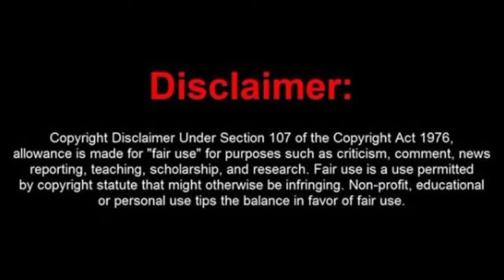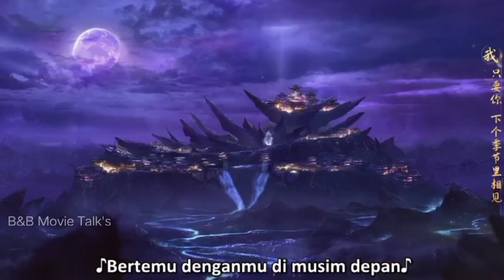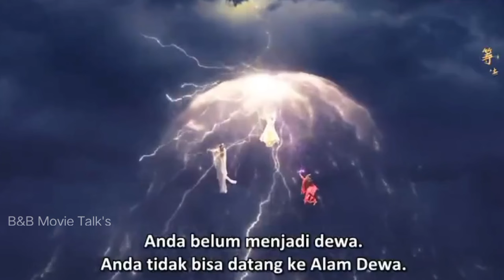☄️🪄THE LAST IMMORTAL🪄☄️ | [EP - 41] | malayalam explanation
Drama   : The last immortal
Country : Chinese
Type       : Drama
Episode : 40

hi, everyone this is our channel for explaining movies in our own native language with good explanation and we are putting our efforts to make this, so we also know how much efforts taken for the completion of this movies. we don't violate your movies hopefully. We are promoting your movies with our explanation in a good way